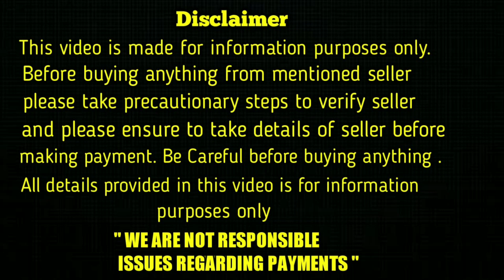top quality Saint Bernard dog for sale in telugu/7075845056/ aj pets